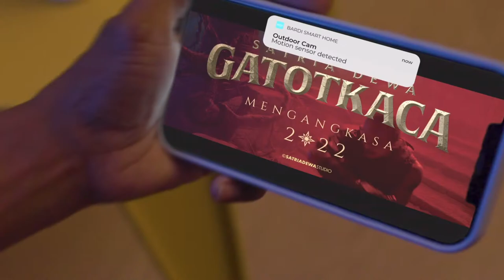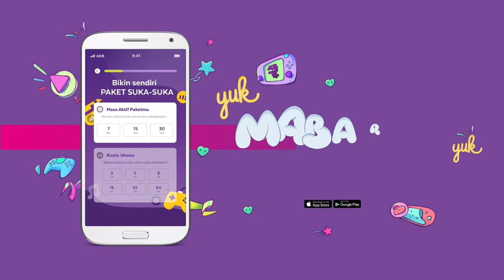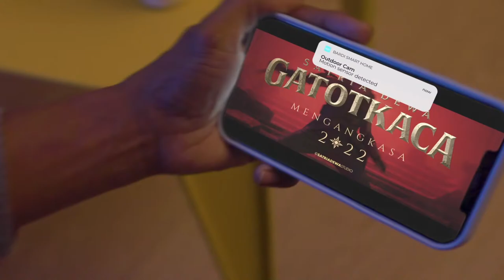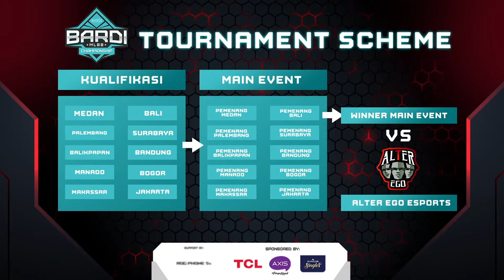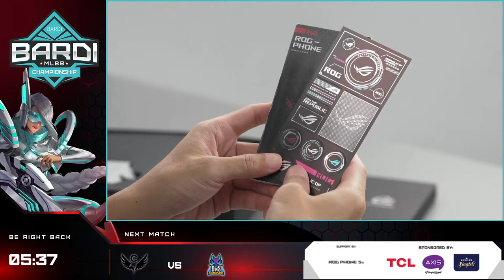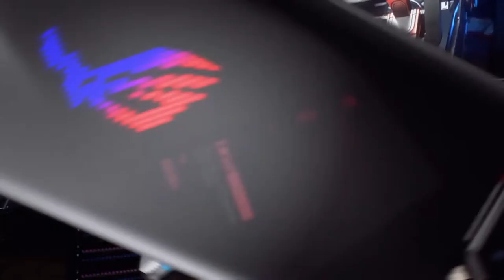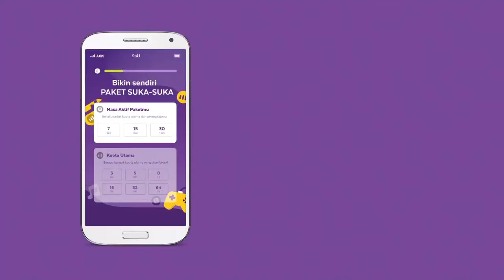BARDI MLBB CHAMPIONSHIP QUALIFIER DAY 3 MAKASSAR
BARDI MLBB CHAMPIONSHIP, turnamen Mobile Legends yang diadakan di 10 kota besar Indonesia dengan total hadiah Rp 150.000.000, merupakan kolaborasi antara BARDI Smart Home dengan Alter Ego eSports, presented by ROG, sponsored by TCL, AXIS, dan KANZLER.

Bardi MLBB Championship ROG PHONE 5S

Spesifikasi ROG Phone 5S :

Prosesor : Qualcomm® Snapdragon® 888+ 5G Mobile Platform
RAM : 8 GB / 12GB
Storage : USF 3.1 128GB / 256 GB
Layar : 6.78" 20.4:9 (2448 x 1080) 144 Hz / 1 ms Samsung AMOLED. Corning® Gorilla® Glass Victus. Delta-E  1
Kamere Belakang : 64MP dan 13MP
Audio : Speaker Symmetrical dual front-facing speakers with Dirac HD Sound 7-magnet stereo speaker with Cirrus Logic amplifier for louder, deeper and less distorted sound effect
Rekaman video : 8K UHD (7680 x 4320) video at 30 fps for main rear camera 4K UHD (3840 x 2160) video at 30 / 60 fps for main rear camera, at 30 fps for second rear camera
Teknologi Nirkabel : 802.11a/b/g/n/ac/ax 2x2 MIMO Dukungan aptX dan aptX HD Bluetooth® 5.2 (HFP + A2DP + AVRCP + HID + PAN + OPP) Direct Wifi, Wi-Fi 6, NFC
Kartu SIM : Slot Ganda
Sensor : Giroskop, Kompas-elektronik, Sensor Jarak, Sensor Cahaya Sekitar, Sidik jari dalam layar, Akselerator, Gyro(Dukungan ARCore), Sensor ultrasonik
Adaptor Daya : Output: 3.3-21V 3.25A, supports up to 65W QC5.0 / PD 3.0 / Direct Charge adapter, USB power adapter (65W)

ROG Phone 5s bisa didapatkan di link pembelian dibawah ini:

ASUS Mobile Indonesia Official Store di Tokopedia : bit.ly/
TUWTOKPED
ROG Store / ASUS Store / Mitra Penjualan Resmi ASUS : bit.ly/
TUWROGStore